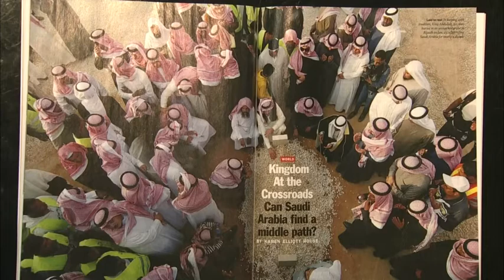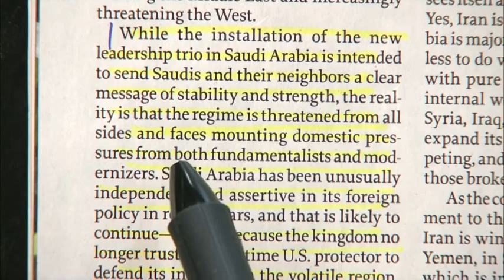US-Saudi Relations (2015) - James B. Smith, Former Ambassador to Saudi Arabia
Former U.S. Ambassador to Saudi Arabia (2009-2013) James B. Smith talked about his recent trip with President Obama to Saudi Arabia to pay respect after the death of King Abdullah, and his meeting with the new leader, King Salman. He also talked about U.S.-Saudi relations.